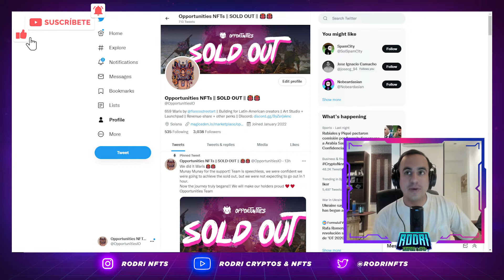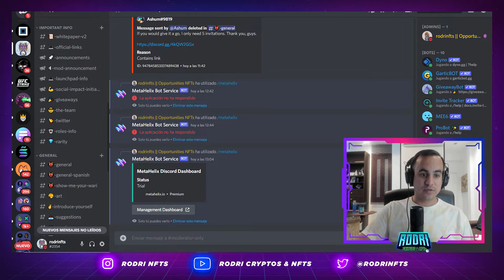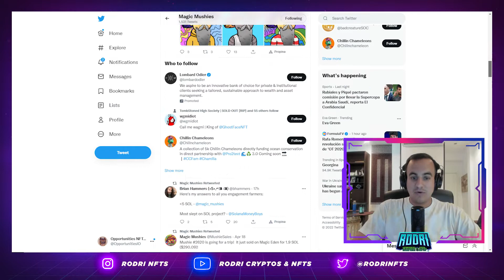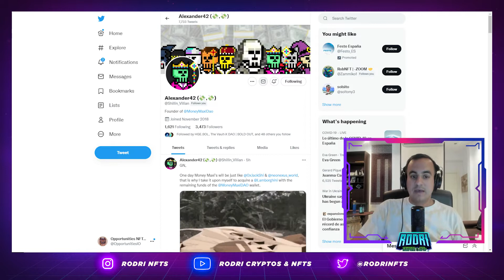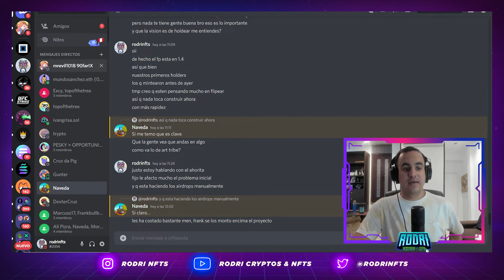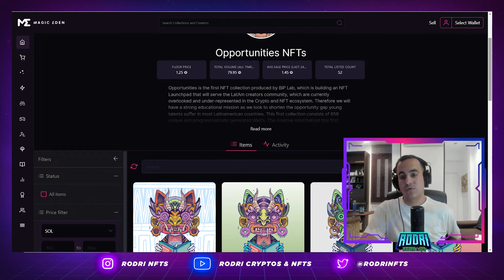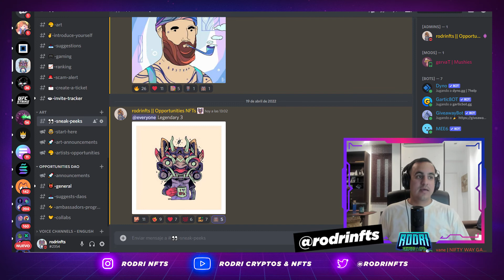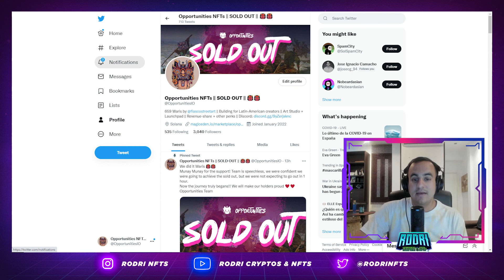SOLDOUT OPPORTUNITIES NFTS!!!!!!!!!!!!!!!!!!!!!!!!!!!!!!!!!!!!!!!!!!!!!!!!!!!!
¡¡Se logro!!
Después de empezar la venta el 28 de marzo y enfrentar dificultades BRUTALES en el proceso, seguimos trabajando y empujando hasta que lo conseguimos. Creo que nunca se cruzo en nuestras cabezas que no lo lograríamos, pero si supimos que después del inicio lento que tuvimos todo iba hacer 10x más difícil.
Empezamos a ejecutar nuestro “roadmap” y quisimos que nuestro trabajo sea nuestro propio marketing. Lograr cerrar algunas colaboraciones reales con otros grandes proyectos de NFTs del espacio de Solana y eso nos dio el espacio y la exposición que necesitábamos para compartir sobre Opportunities NFTs y nuestra misión. Eso nos dio el empujón que necesitábamos y en 30 minutos terminamos vendiendo los 240 NFTs que nos faltaban 😊

Muchos me han preguntado, ¿Qué se viene ahora?
Mi respuesta, siempre es la misma. Ahora se viene el verdadero trabajo, el “mint” siempre es el paso 0 de cualquier proyecto, ahora tenemos que trabajar para cumplir nuestra misión que es la de crear MÁS y MEJORES oportunidades para los creadores Latinoamericanos.

¿Cómo?
Planeamos lograrlo a través del desarrollo de herramientas (Launchpad) y educación.

Además, quiero agradecerle a todo el equipo y personas que han estado cerca de nosotros apoyándonos a sacar esto adelante.
Roberto Gustavo Martinez Tenorio Jose Ignacio Camacho Moisés Fernández Ruiz Florentino Carrión Guzmán Eduardo Medina Medina Diana Armas Gutierrez Manuel Rivera Rios y obviamente a Fiasco (nuestro artista).

¡Acompáñenos en este viaje que recién comienza!

Links de referidos! Apoya al canal :)

► Comerciante en Binance P2P, si deseas comprar o vender crypto escríbeme.